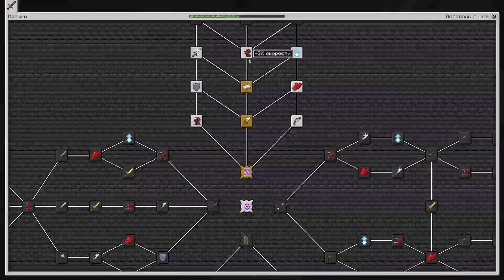ЗДЕСЬ ОЧЕНЬ МНОГО МОНСТРОВ! "ЗИМНИЕ ПРИКЛЮЧЕНИЯ" +200 МОДОВ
МАЙНКРАФТ ВЫЖИВАНИЯ ЗИМНИЕ ПРИКЛЮЧЕНИЯ +200 МОДОВ
Всем привет, это обычное выживание в майнкрафт с модами, но модов очень много так, что будет много чего интересного, желаю вам приятного просмотра!, запасайся печеньками и чаёчком, удачного тебе просмотра зритель!